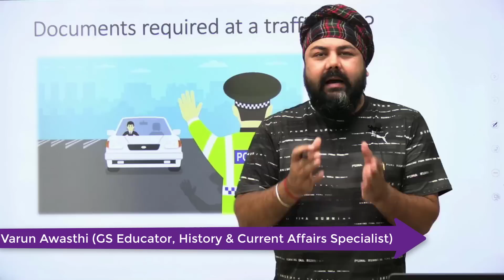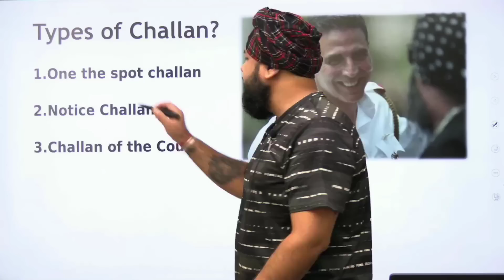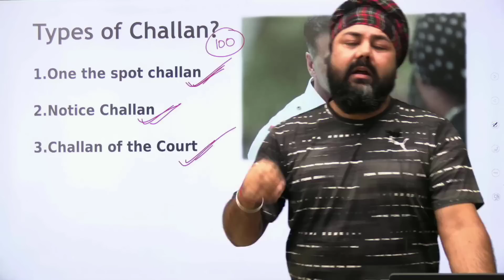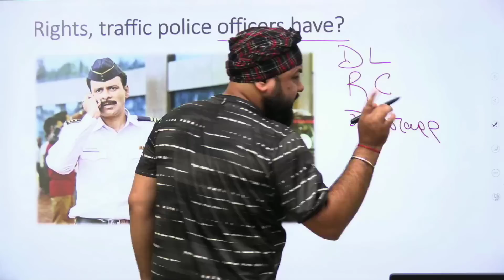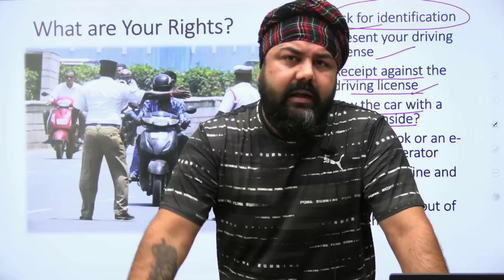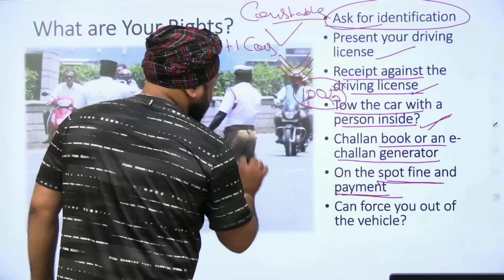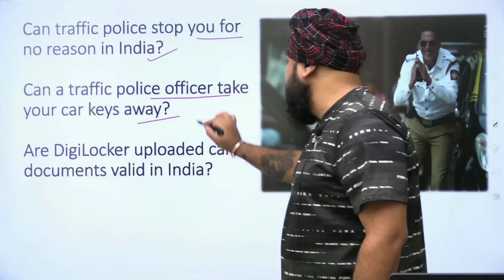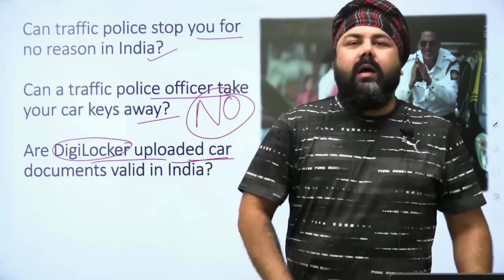बड़े-बड़े सरकारी कर्मचारी भी नहीं जानते ट्रैफिक के ये नियम- Be Aware of Traffic Rules